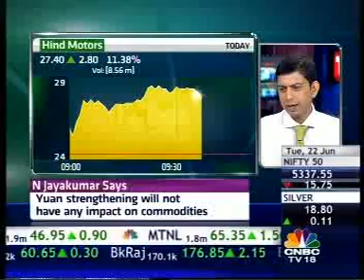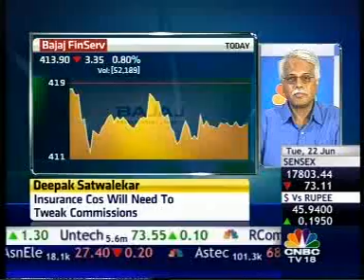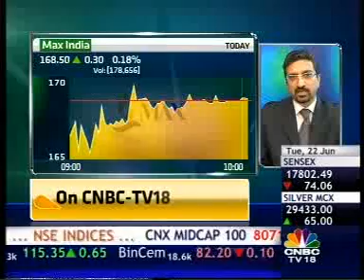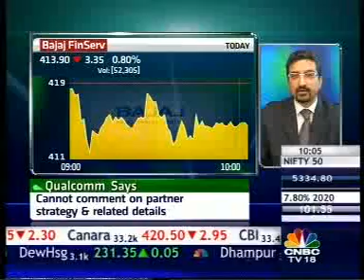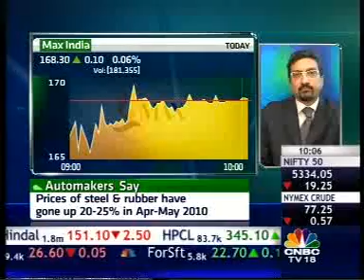CNBC TV18 - Bazzar - 22.06.2010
conversation with Mr. sumeet vaid, Founder & CEO, Ffreedom Financial Planners on Ulip Issue